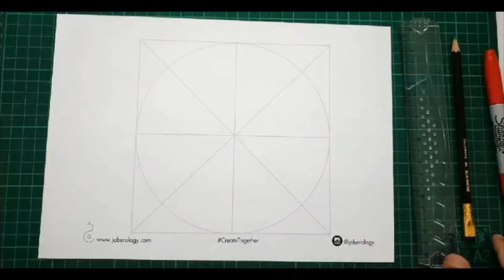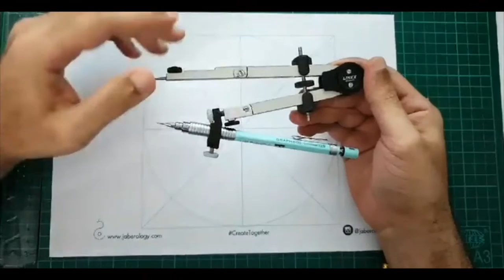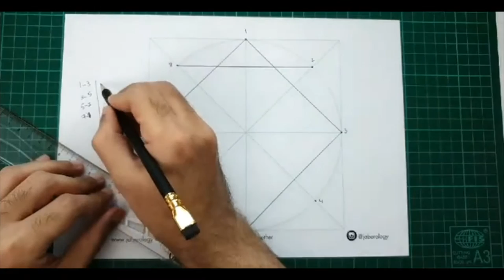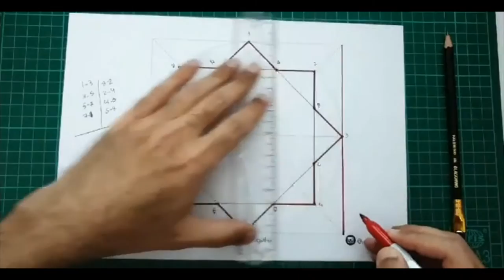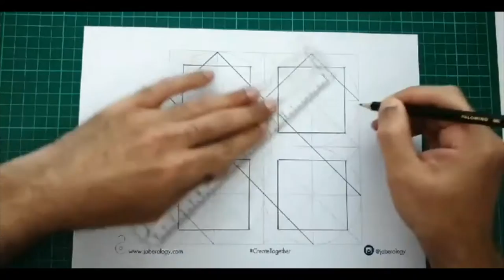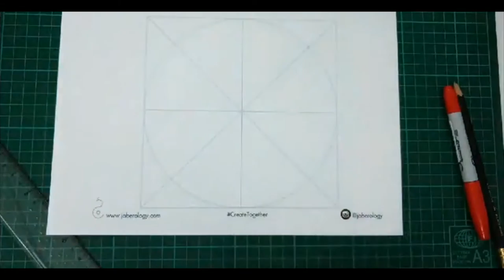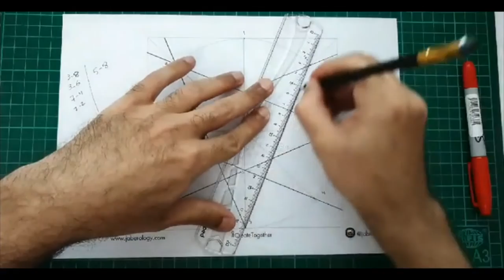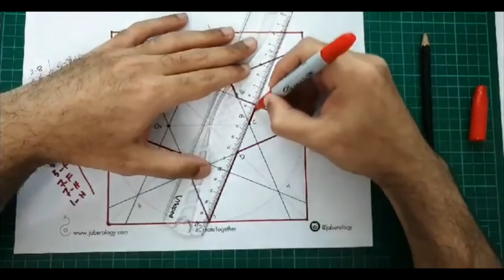Four fold Islamic Geometric pattern tutorial - IG Live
Live workshop of basics of drawing four fold Islamic Geometric pattern as part of CreateTogether campagin by Dubai Culture and Dubai Islamic Economy Development Centre